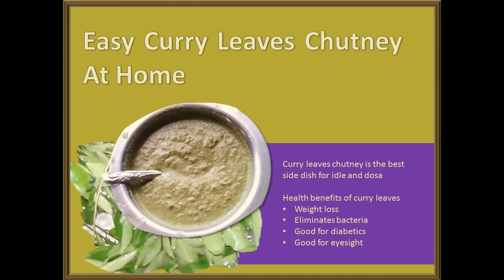Easy Curry Leaves Chutney At Home/for you / home tips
Ingredients:

2 Tbsp. Oil
2 Tbsp. Urad Dal
2 Red Chilli
½ Cup Of Curry Leaves
½ Cup Of Coconut (Grated)
Small Ball Sized Tamarind
½ Tsp. Salt
½ Cup Of Water

Method:

In A Tawa Fry 2 Tbsp. Of Urad Dal. And Roast 2 Red Chilli.
Now Add ½ Cup Curry Leaves And Continue To Roast.
Roast Until The Leaves Turns Crisp.
Cool Completely And Transfer The Mixture To The Blender.
Add ½ Cup Of Coconut (Grated) Also Add Small Ball Sized Tamarind.
Blend To Smooth Paste Adding  ½ Cup Of Water.
Now The Chutney Is Ready For Serve With Dosa Or Idli